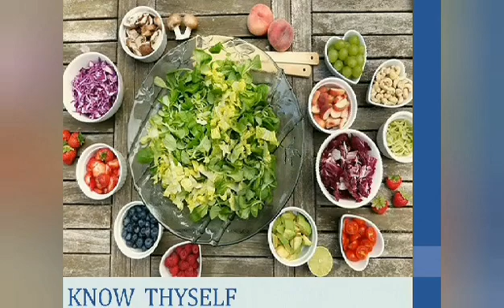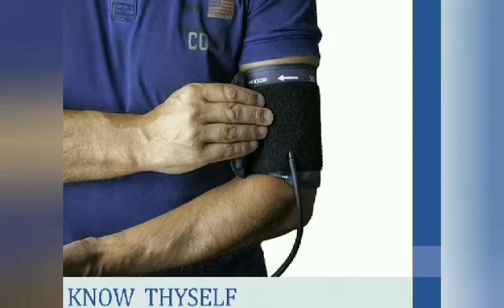How To Keep Our Digestive Process Healthy? | Human Digestive System || KNOW THYSELF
Video Editing             : Farah Karim
Script                          : Kaniz Fatema Zerin
Voice                          : Arjuman Ara
Thumbnail                 :Sorower Hasan